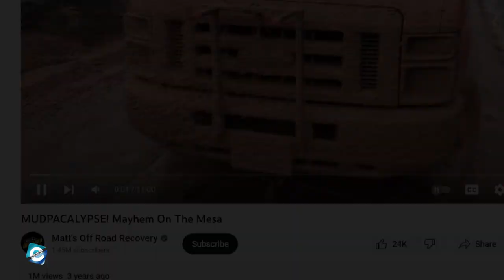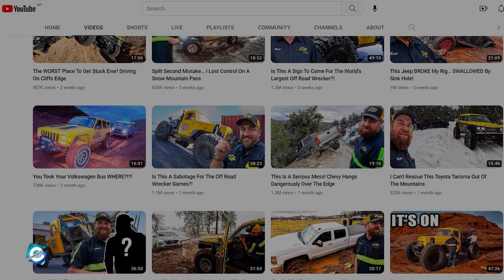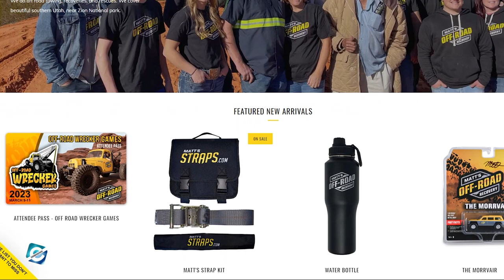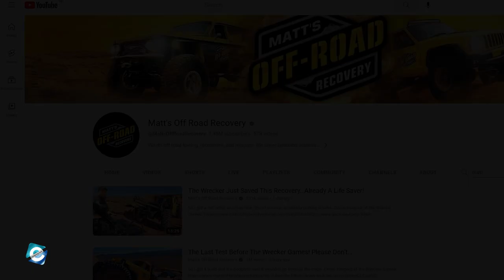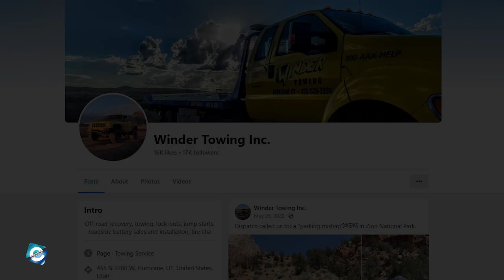What happened with Matt's Off-Road Recovery?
Matt's Off-Road Recovery is an auto-related service provider that aims to offer assistance in off-road traveling. The team delivers services such as towing, repairs, and search & rescue for travelers in the Southern Utah, Zion National Park area. The service has its own YouTube channel which garners over 1.45 million subscribers with over 554 million total views.

Matt Wetzel, the founder of the company runs the channel along with his team as they film the recovery of stuck vehicles and vlog their off-road adventures. And, in this video, you will get to know what happened with Matt's Off-Road Recovery.

00:00 What happened with Matt's Off-Road Recovery?
01:20 About Matt Wetzel
02:15 Matt's Off-Road Recovery Crew Members
03:05 Matt's Off-Road Recovery Lizzy Relationship
03:35 How much does Matt's off-road recovery make?

Audio Credit:

Track: Barrel Full of Sea Monkeys
Artist: The Whole Other

Track: Golden Empire
Artist: The 126ers